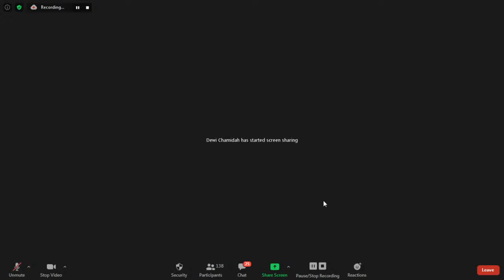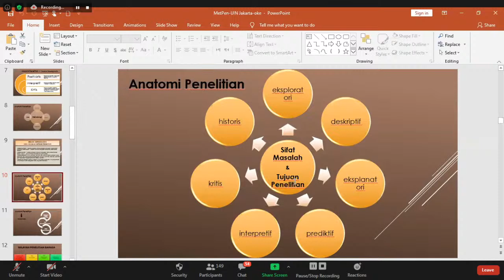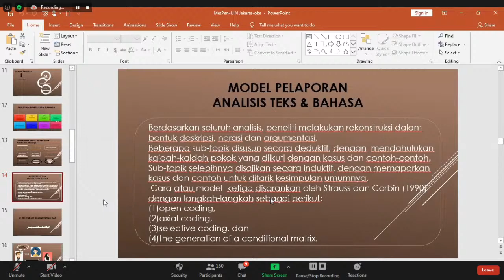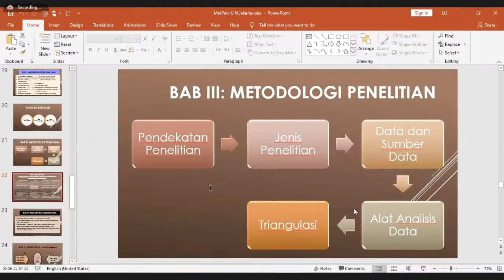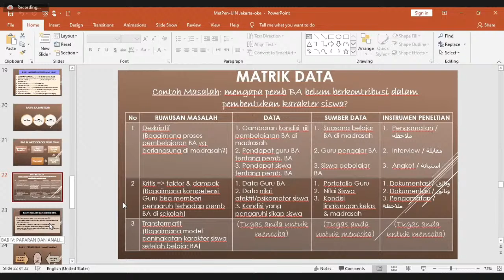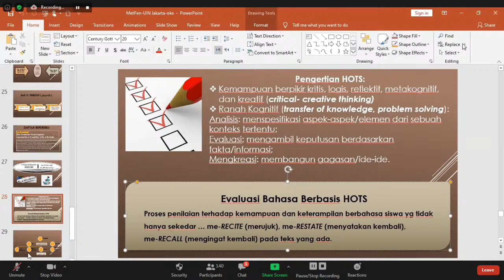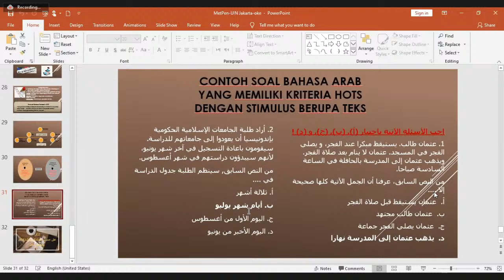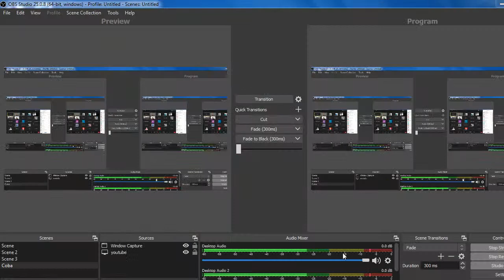METODE PENELITIAN DAN EVALUASI PBA BERBASIS HOTS DI ERA PANDEMI - MPBA - FITK - UIN JAKARTA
Perkuliahan Jarak Jauh (PJJ) yang pertama kali digelar oleh Magister PBA UIN Syarif Hidayatullah Jakarta dengan menghadirkan dosen tamu dari Pascasarjana UIN Maliki Malang Dr. Hj. Dewi Chamidah, M.Pd. dan Guru Besar Bahasa Arab Universitas Negeri Malang Prof. Dr. Moh. Ainin, M.Pd.